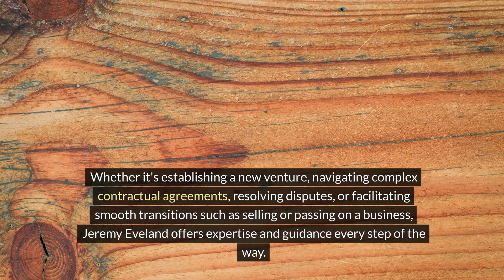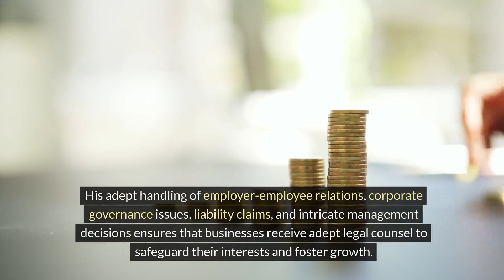Lawyer in Bluffdale - Jeremy Eveland Utah Attorney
We have 2 locations to serve you:

Jeremy Eveland
17 North State Street
Lindon Utah 84042

and

Jeremy Eveland
8833 South Redwood Road Suite C
West Jordan Utah 84088